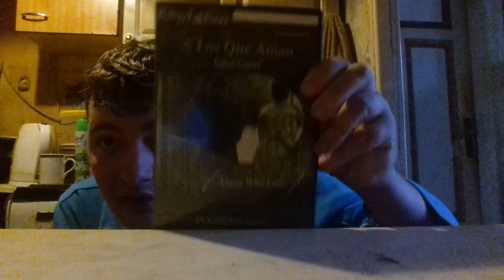Filmy na DVD które kiedyś może oglądałeś z całą rodziną.CZ.7.Sezon 2.-A Los Que Aman.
Film na dzisiaj to A Los Que Aman.Film oparty na motywach powiesci Stendhala opowiada historię niespelnionej miłości,rozgrywającą się w realiach hiszpański-francuskiego pogranicza w XIX wieku.Isabel Coixet wydaje się nie tylko czerpać inspirację z samej historii,ale również ze współpracy z niezwykłą ekipą filmową.Znakomite kreacje aktorskie,wyśmienite zdjęcia i doskonała muzyka tworzą wspaniałą harmonijną całość.W postaci głównej bohaterki,Mathide,wcieliła się Olalla Moreno,tworząc niezwykły kontrast dla postaci granej przez Monicę Bellucci.Obie aktorki odkrywają przed nami nie tylko swoje wyjątkowe piękno,ale również głębokie i skomplikowane uczucie swoich postaci.Obok nich pojawiają się wyborne kreacje aktorskie Christophera Thompsona i Patxi Freyteza.Isabel Coixet osiągnęła to,co wydaje się niemożliwe:niezwykle intensywny sposób opowiadania historii i jednocześnie wyjątkowo subtelny,ton.Niepotarzalna muzyka oraz doskonałe zdjęcia powodują,że film staje się piękną,romantyczną fantazją.To prawdziwy artystyczny,poemat na ekranie.To obraz wyborny w każdym znaczeniu tego słowa.reżyseria:Isabel Coixet scenariusz:Joan Potau,Isabel Coixet zdjęcia:Paco Femenia muzyka:Alfonso Vitallonga produkcja:Hiszpania/Francjia 1998 obsada:Monica Bellucci,Olalla Moreno,Juan Manuel Chiapella,Patxi Freytez,Luciano Federico,Laura Aparicio,Matide Blanco,Gary Piqer,Christopher Thomson NAGRODY/FESTIWALE:1999 GOYA AWARDS (Hiszpańska Akademia Filmowa)nominacja w kategorii Najlepszy kostiumy projekty okładek do kolekcji Kino Latino:Julia Gałecka Pametry filmu: PAL 4x3/długość 86 min/dźwięk: Dolby Digital 2.0 (PL/Hiszp.)/napisy:PL lektor:PL ZAMÓW BRAKUJĄCE CZĘŚCI KOLECJI